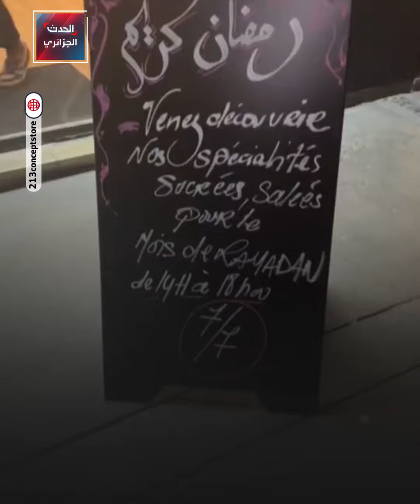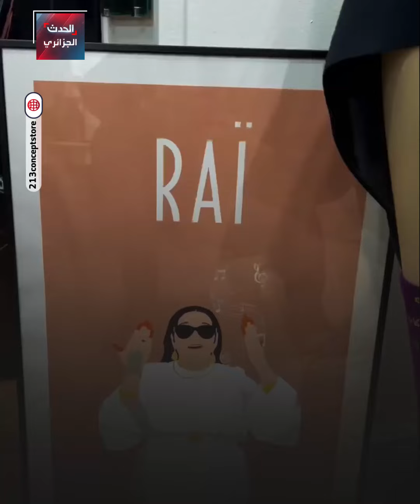نساء جزائريات يروجن للثقافة الجزائرية بفرنسا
نساء جزائريات يروجن للثقافة الجزائرية بفرنسا.. والتعريف بها من خلال متجرهم الخاص بباريس .. إليكم التفاصيل في هذا الفيديو